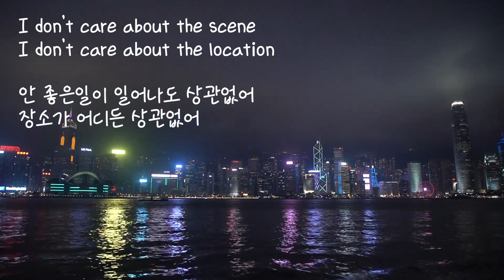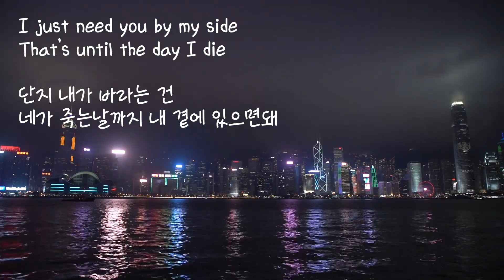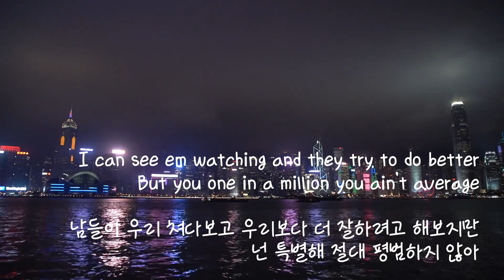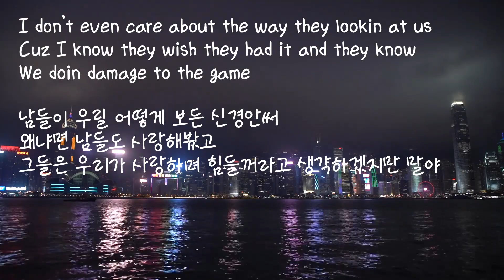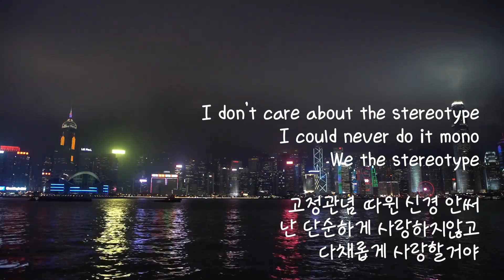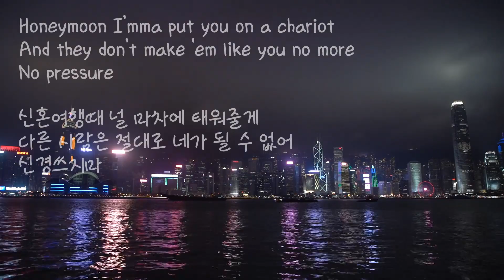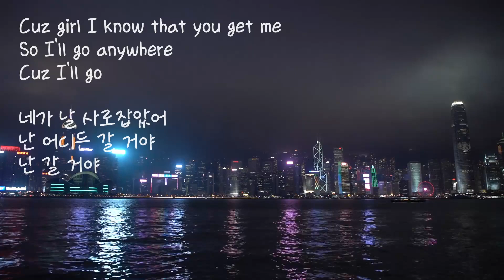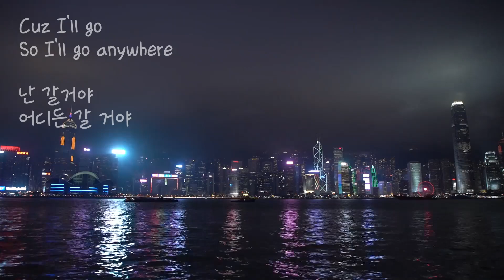[가사번역] 사랑고백할땐 꼭 이렇게 / 단지 내가 바라는 건 / 네가 죽는날까지 내 곁에 있으면돼Anywhere Lightmuzik trans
🎁 Lyrics
Anywhere / Lightmuzik

I don’t care about the scene
I don’t care about the location

All that matters now to me
That you’re wherever I go baby

I just need you by my side
That’s until the day I die

Ever since you found me
We’re the only thing I see

Forever and a day it’s you and me
And they can’t replicate this unity
No pressure

I can see em watching and they try to do better
But you one in a million you ain’t average

Girl I promise I’mma have you living lavish
Take a trip we about to vanish

Cuz I’ll anywhere
Anywhere
Just as long as you’re with me

Cuz girl I know that you get me
So I’ll go anywhere
Cuz I’ll go

I don’t even care about the way they lookin at us
Cuz I know they wish they had it and they know
We doin damage to the game

I don’t care about the stereotype
I could never do it mono
We the stereotype

I’m talking left right link
I’m talking left hand ring
I’m talking this right here forever

We ain’t here just for the summer
Always on ten

We ain’t ever had to come up
Young right now
But we gon watch the numbers run up

Honestly I love the way you carry it
It was an easy decision I had to marry ya

Honeymoon I’mma put you on a chariot
And they don’t make ‘em like you no more
No pressure

Cuz I’ll anywhere
Anywhere

Cuz I’ll go

To. Someone
같은상황 같은 공간에서 함께 음악을 들으며
감정을 공유할순없지만 알수없는 누군가가
영상을 보고 들으며 저와 같은 느낌...
같은 감정을 느낀다고 생각하면  왠지 모르게
따뜻한 위로를 받고 있다는 생각을 많이 합니다.
여러분도 음악을 들으며 누군가와 감정을
공유하며 위로를 받으시는
온라인 공간이 되시길 바랍니다.

이 영상은 어떠한 경우에도 공식적인 허가 없이 영상의 일부 또는
전체를 복제, 전송, 배포하거나 변경하여 사용할 수 없습니다.

This video will not be released in any case without official permission.
Some or all of the images cannot be replicated, transferred, distributed, or changed to use.

Mood
Uplifting, Carefree, Hopeful, Love, Groovy, Sexy, Serious, Dramatic

Video Theme
Road Trip, Travel, Building & City, Fashion, Lifestyle

Instrument
Acoustic Guitar, Percussion, Claps & Snaps, Synth, Vocal, Backing Vocals, Keys, Electronic Drums

Tempo
Medium

Genre
Hip Hop, Pop, Soul & RnB